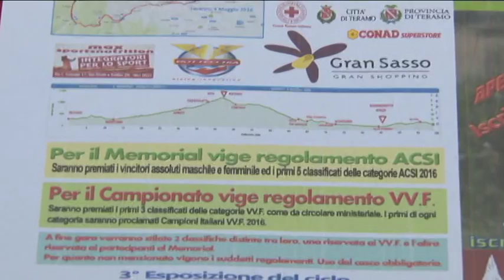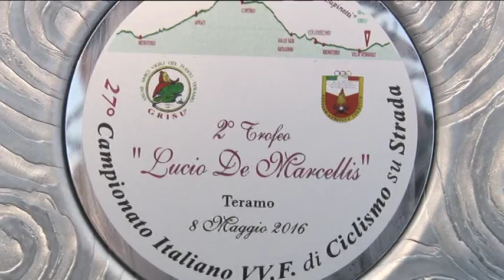6^ edizione memorial Darwin Lupinetti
Torna a Teramo anche quest'anno l'appuntamento con l'evento dedicato al vigile del fuoco teramano scomparso nel 2010. Domenica appuntamento con la sesta edizione del memorial Darwin Lupinetti.